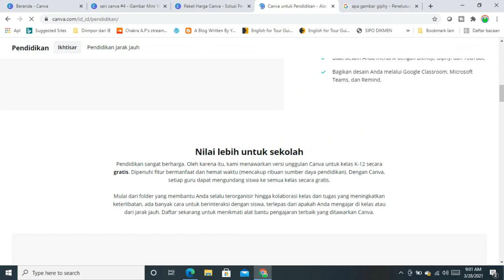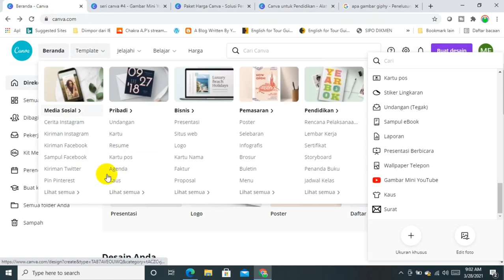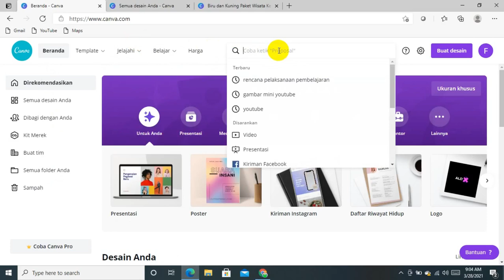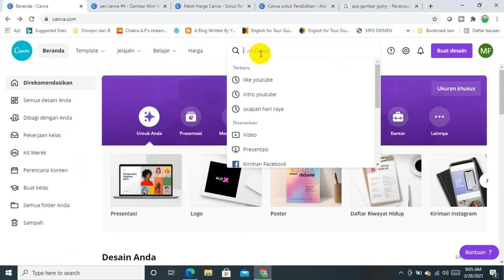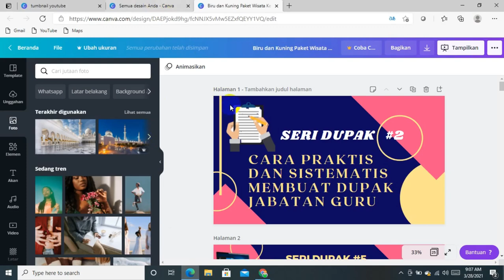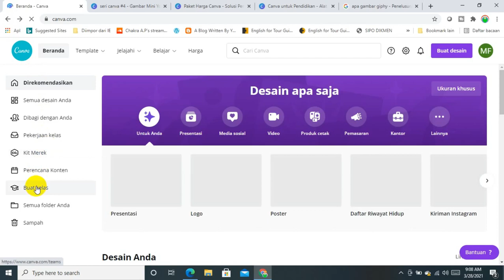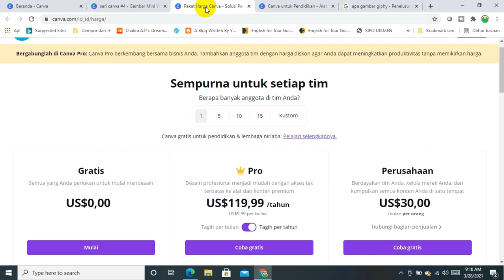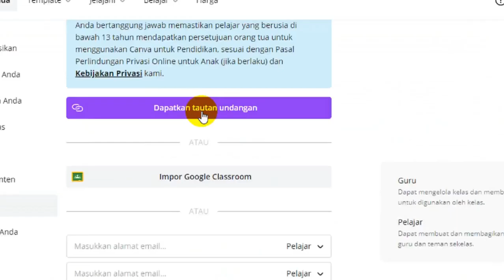SERI TUTORIAL CANVA #4: WOW. INI 7 KELEBIHAN CANVA PRO GRATIS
Canva Pro adalah canva berbayar dan cukup mahal yaitu $119,99 per tahun. Bila dirupiahkan sekitar Rp. 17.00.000. Namun canva pro dapat diakses dengan akun pembelajaran secara gratis. Tutorial canva kali ini akan memamaparkan 7 kelebihan atau keunggulan canva pro gratis.

Untuk mendapatkan canva pro gratis, sila saksikan video ini